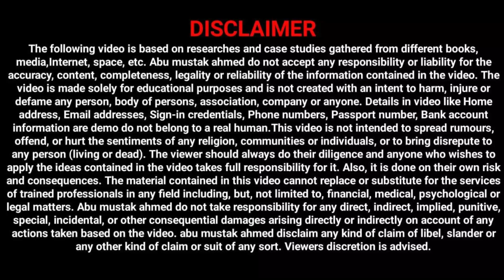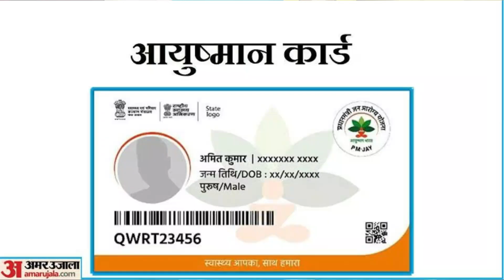ABHA and Ayushman Bharat Health card Diffrence / How to apply ABHA card Assam